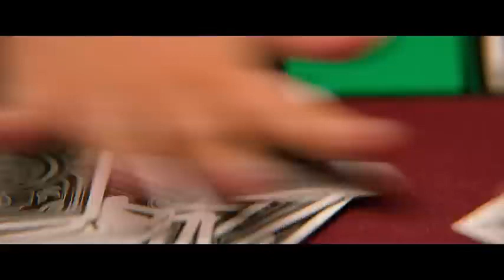Poker Face _Official Trailer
Figure out what is happening, who is behind all of it challenge your mind and follow your instinct.

A tech billionaire gathers his friends at his home for a high-stakes poker game. Things go awry when his mansion is invaded by a dangerous killer.